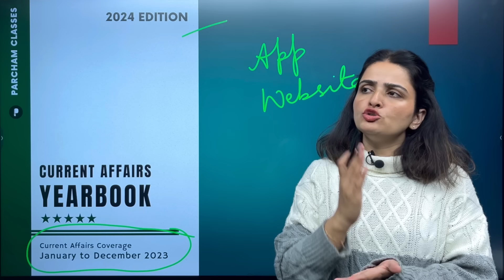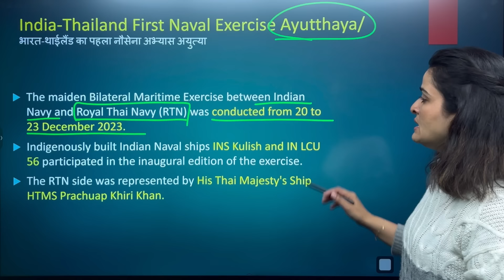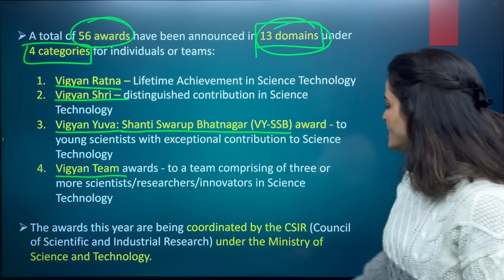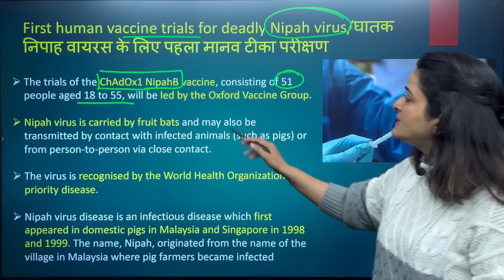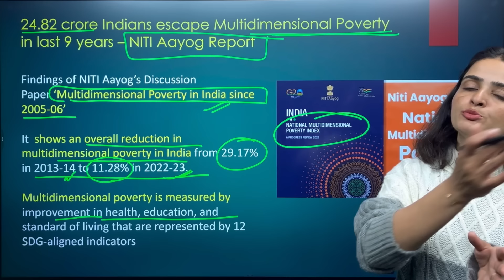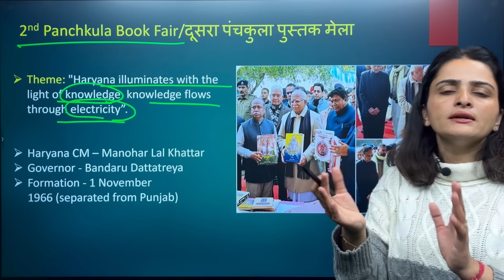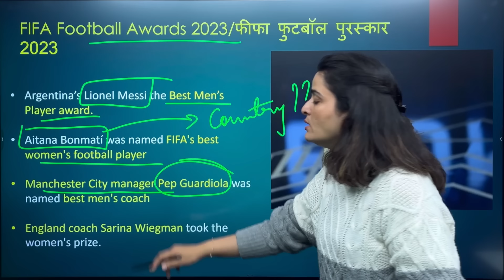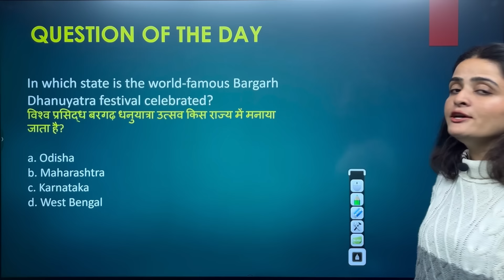17 January Current Affairs 2024 | Daily Current Affairs | Current Affairs Today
17 January Current Affairs 2024 | Daily Current Affairs | Current Affairs Today

In today's session, Richa Ma'am delivers the most relevant news of 17 January 2024 in Hindi and English. Dive deep into current affairs with us and gear up for success in your competitive exams! Let's make your exam preparation journey informative and impactful!